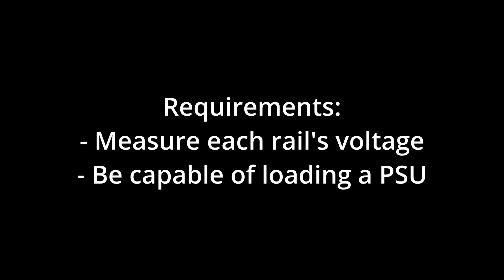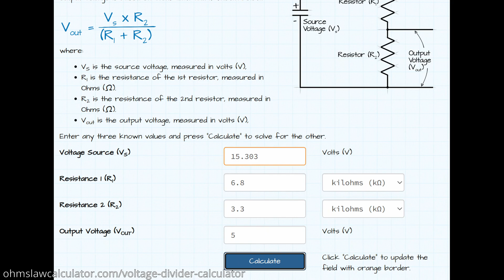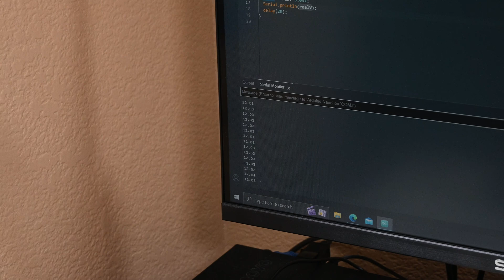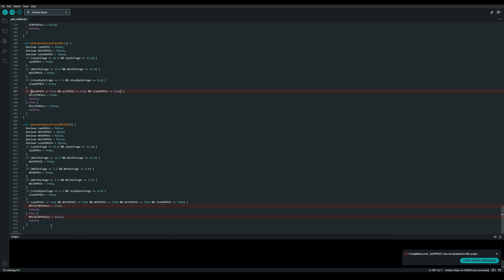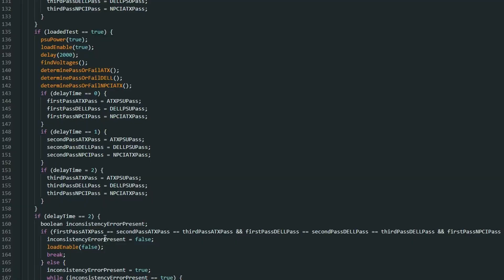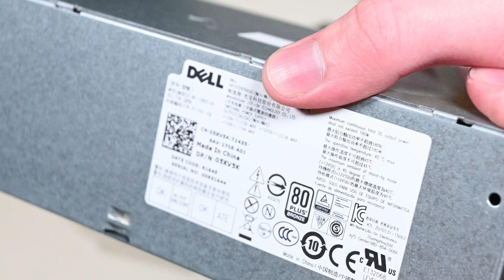Building My Own PC Power Supply Tester with a Unique Feature!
Check out PCBWay's high quality PCB manufacturing services using my referral

Hello there and welcome to my video. In this video, I'll go through the process of building a custom computer power supply testing tool with all kinds of neat functionality that I want in it!